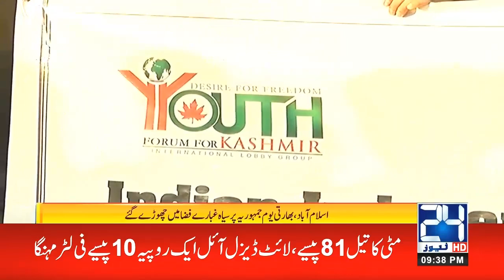9pm News Bulletin | 15 Aug 2021 | 24 News HD